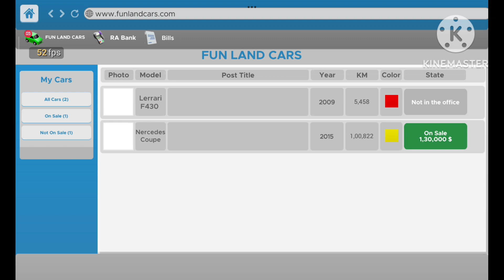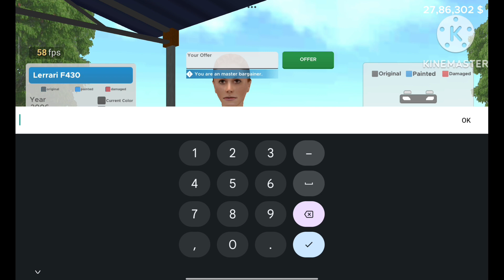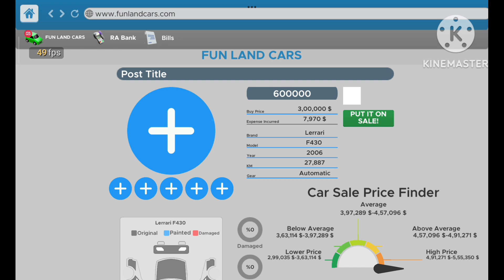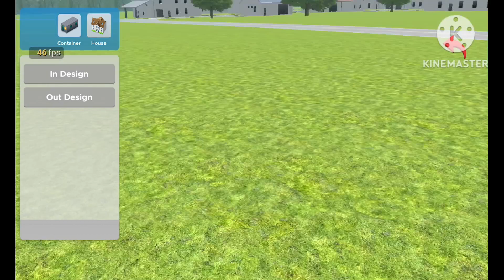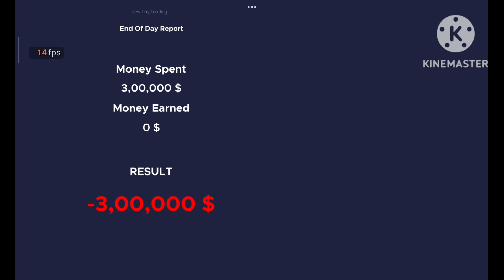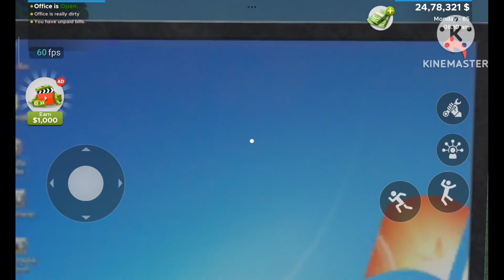I SALE 2 FERRARI AND GOOD PRICING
CAR SALER SIMULATOR DEALERSHIP GAME PLAY VIDEO